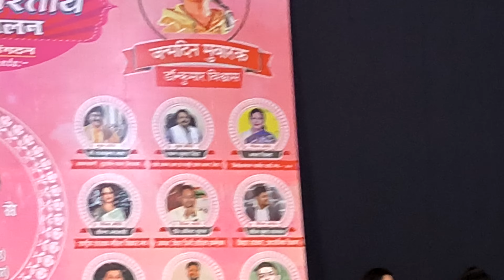हास्य कवि सम्मलेन